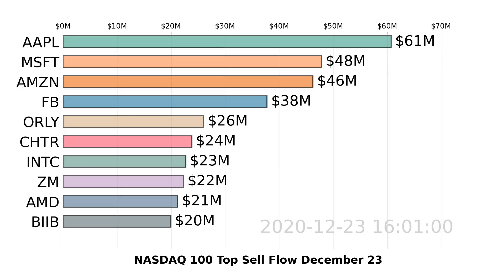NASDAQ 100 | $AAPL $MSFT $AMZN | Top 10 Stocks | Sell Flow | December 23, 2020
Watch US NASDAQ 100 stocks market move with the visualized Top 10 Stock Money Sell Flow Chart. Daily Update
For more analysis and tracking on NASDAQ 100 stocks, DOWNLOAD Super Stocks . December 23, 2020.